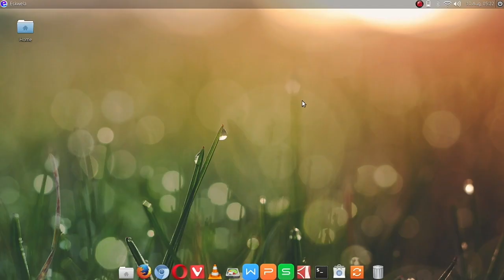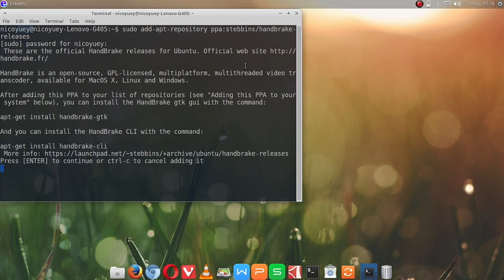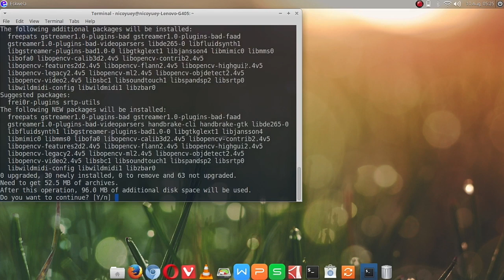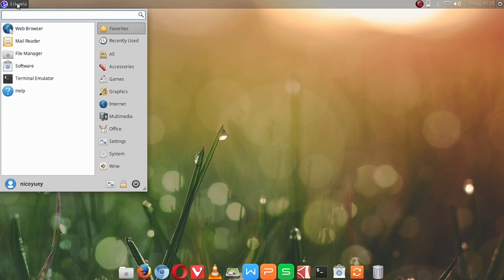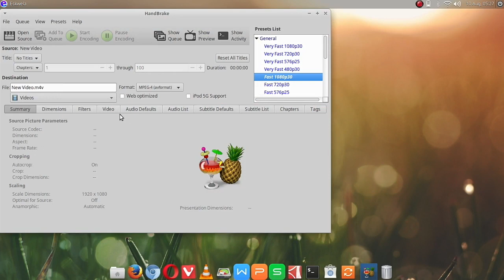How To Install Handbrake on Ubuntu 16.04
Want to compress videos withour loosing quality? Then Handbrake is the software for you!

In this Commix and More video, we are going to install Handbrake. It is a software that can compress your video files into a smaller file size without losing its quality.

Open the terminal and type:
sudo add-apt-repository ppa:stebbins/handbrake-releases
sudo apt-get update
sudo apt-get install handbrake-gtk handbrake-cli

And that is it! You can now safe your precious videos into smaller sizes without loss in quality.

In this video tutorial, we are using an Ubuntu-based operating system called Eskwela OS.